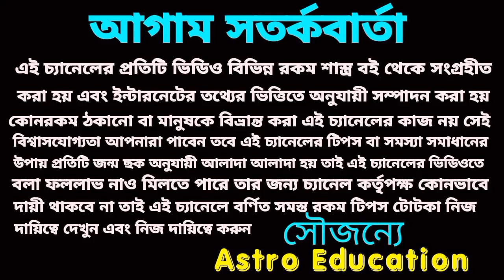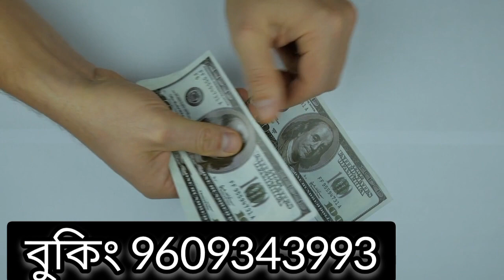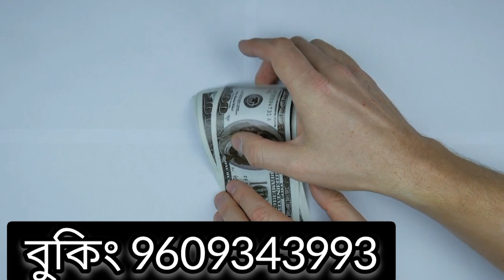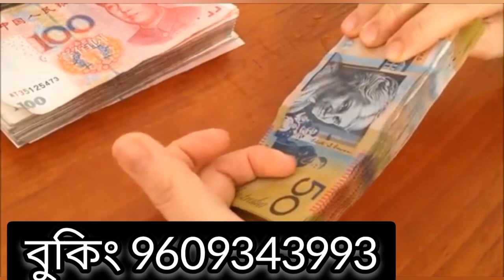এই কটি রাশির সোনার সিংহাসন প্রাপ্তি!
এই কয়টি রাশির সোনার সিংহাসন প্রাপ্তি হতে চলেছে। আজ মধ্য রাত্রি থেকে এই রাশিগুলোর কপাল খুলতে চলেছে আগামী কুড়ি দিনের মধ্যে